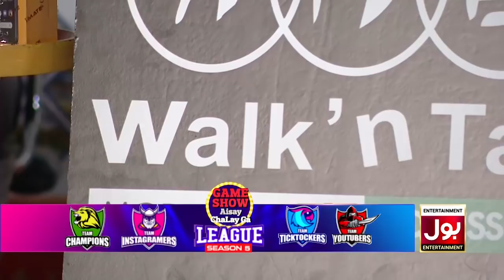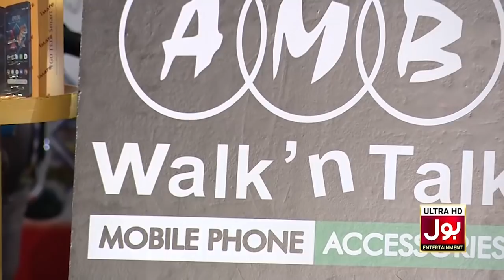Spoon Feeding And Gun Shots | Game Show Aisay Chalay Ga League Season 5 | Danish Taimoor Show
BOL Beats Season 1 - BOL Kaffara

Spoon Feeding And Gun Shots  | Game Show Aisay Chalay Ga League Season 5 | Danish Taimoor Show | TikTok